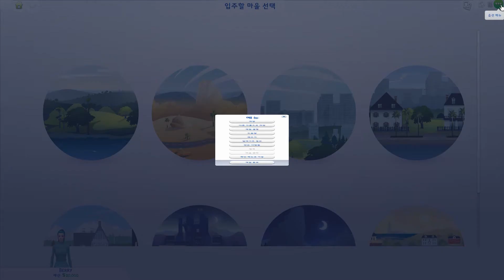[심즈4] 낫소베리 챌린지 소개 ｜ 수피아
# 더 자세한 규칙